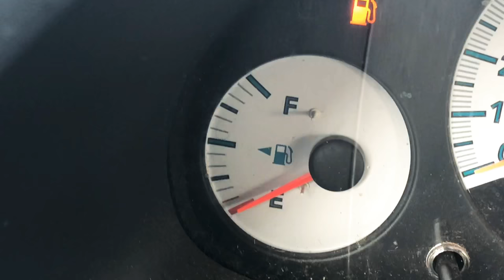Deaf-Blind Mother | Non-profit work | A Wigfall Story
My mom is Deaf Blind so the way we talk is just a part of every day life.